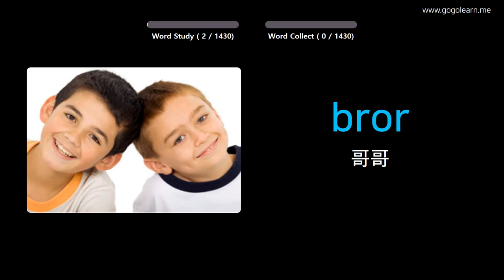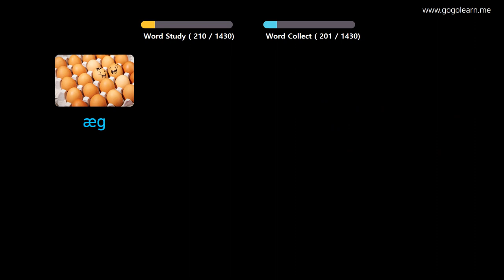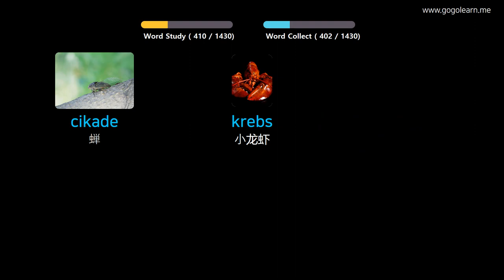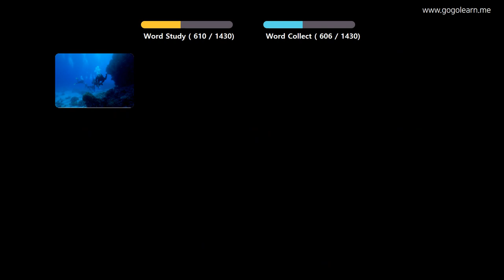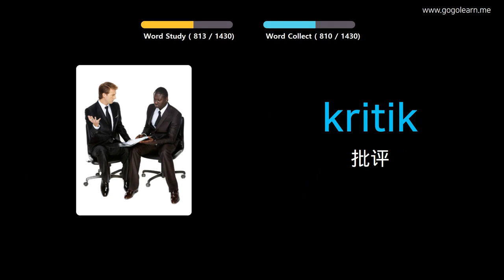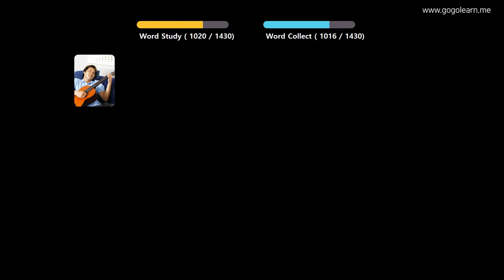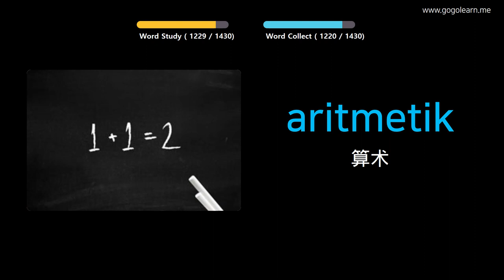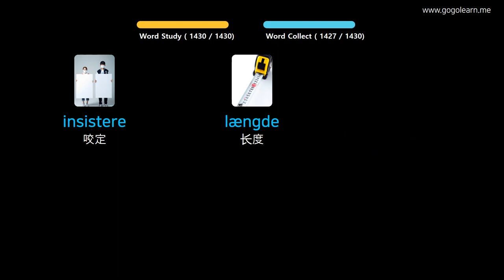通过图片学习丹麦语|丹麦语词汇基本 | Golearn